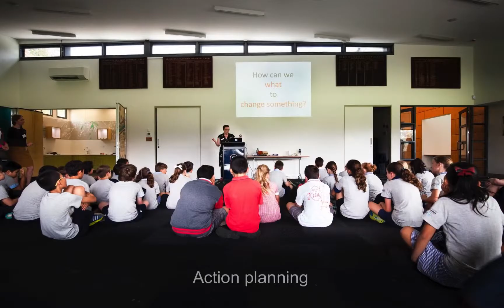Stonnington Student Leadership Conference 2016